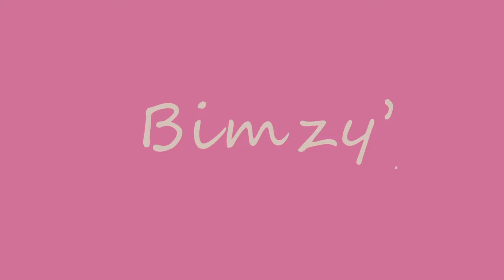January 11, 2024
I visited my coconut farm after 11 years. | 2024 vacation